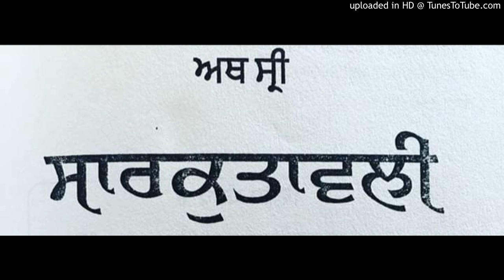Sarkutawali adhyaye 5 Part 2( ਸਾਰੁਕਤਾਵਲੀ)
Dr Giani Bhupinder Pal Singh Patiala